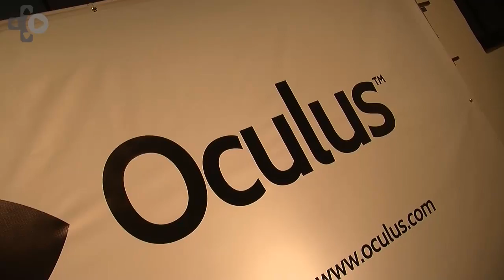Oculus Rift Creator Palmer Luckey Talks Future Of VR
Virtual reality was a huge trend at GDC 2014 with Sony's Project Morpheus. The man behind the current wave of new VR, Palmer Luckey, discusses the future of Oculus Rift and explains what Developer Kit 2 opens up in this exclusive interview.